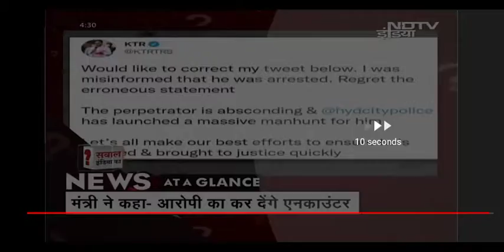SonuSood ke ghar incom tax ka chhapa